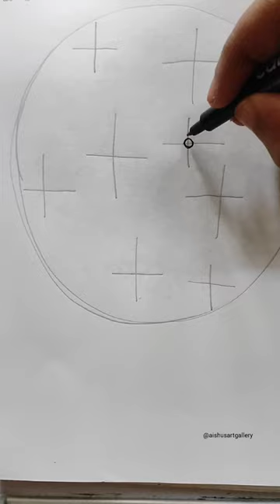Easy drawing ideas | step by step tutorial for beginners | drawing techniques | creative art